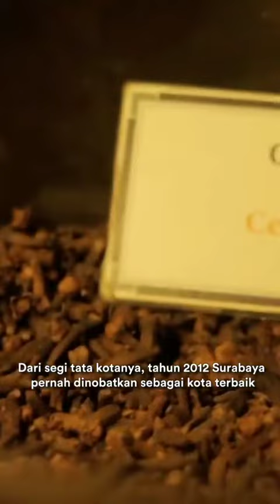Banyuwangi - Ayo Wisata Ke Jawa Timur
3 Destinasi Wisata di Jawa Timur yang Wajib Dikunjungi

1. Malang - Wisata museum dan taman inovatif. Di Kota Apel, banyak banget wisata taman dan museum yang unik dan nggak ada di tempat lain di Indonesia. Contohnya Dino Park, Batu Secret Zoo, dan Museum Angkut!
2. Surabaya - Wisata kota. Tata kota yang pernah mendapat penghargaan Best City versi Citynet ini emang patut diacungi jempol. Buat kamu yang suka pemandangan kota atau cityscape, wajib jalan-jalan di Surabaya.
3. Banyuwangi - Wisata alam. Yang butuh udara segar dan vitamin sea, wajib banget ke sini! Keindahan alam Kawah Ijen dan jajaran pantai yang reputasinya udah mendunia ini emang juara banget.

Kamu pilih yang mana nih? Tulis di kolom komentar, ya!